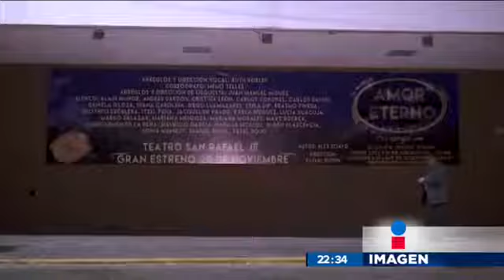Cancelan por tercera ocasión Amor eterno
Por tercera ocasión fue cancelado el restreno del musical de la obra Amor eterno y todas las funciones que estaban programadas.